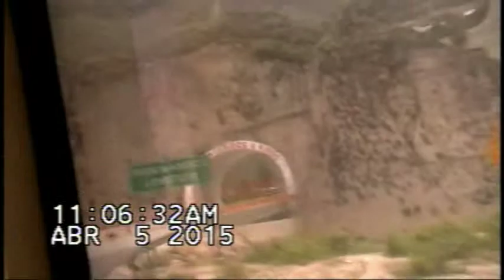CARRETERA BAJANDO HASTA VIROC 5 CURVAS 2015